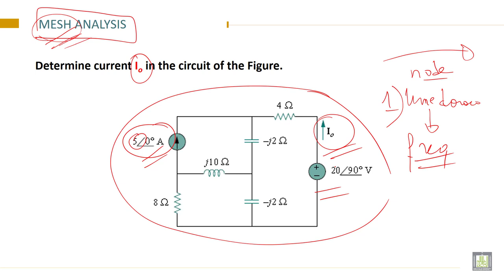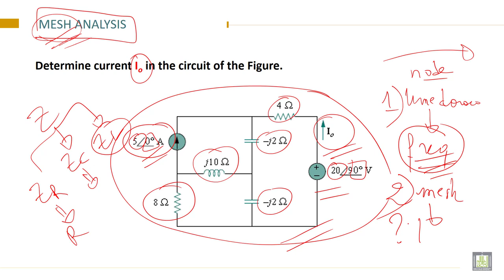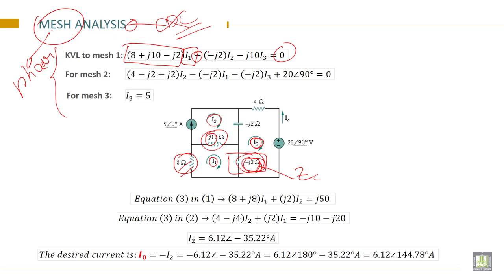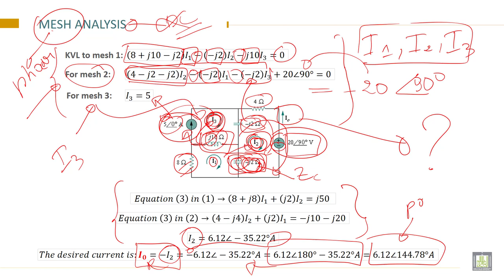Electrical Engineering - 1 | C8-L3 | Mesh-Current Method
Chapter 8 : Techniques in AC circuits
Lecture 3 : Mesh-Current Method
Understand and be able to use the Mesh-Current Method to solve a circuit the